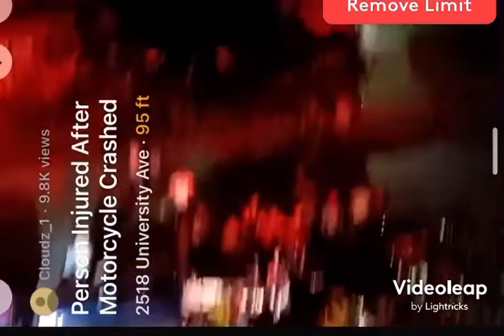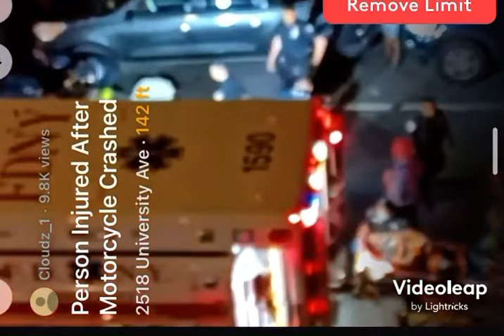HORRIFIC ACCIDENT INVOLVING A MOTORCYCLE AND SUV. UNCONFIRMED REPORTS OF DEATHS!! BRONX, NY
190st - 191st University Ave in Bronx, NY around 10:30pm on 5/22/22.

Reporting: Professor Henry